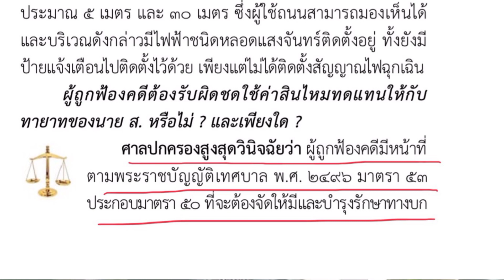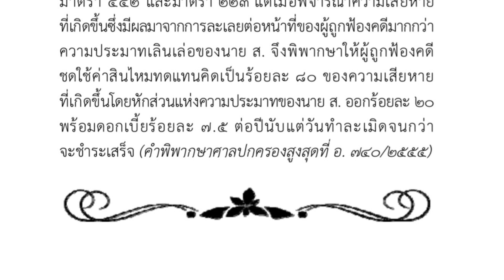ถนนชำรุดไม่มีป้ายเตือนเทศบาลต้องรับผิดหรือไม่